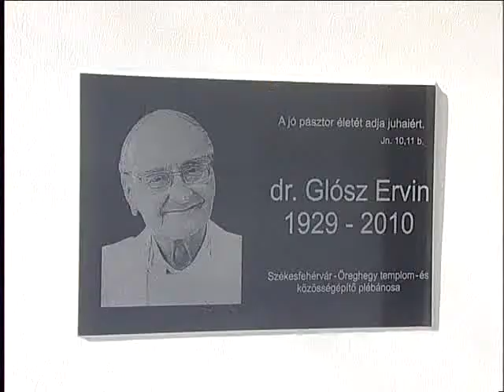Ervin atyára emlékeztek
A templom és közösségépítő Glósz Ervin Atyára emlékeztek az Öreghegyen. A plébános életében kulcsszerepet töltött be az Öreghegyi Egyházközség életében, valamint nagy szerepe volt a Szent Donát kápolna újjáépítésében is. Halálának első évfordulója alkalmából szentmisével, emléktáblájának megáldásával és kegyeleti menettel emlékeztek meg öreghegy egykori plébánosáról.